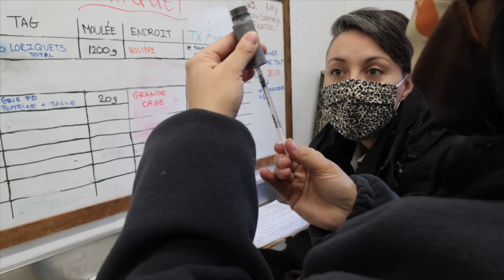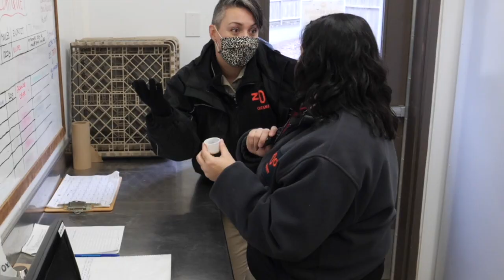Rencontre avec notre équipe d'experts | Routine matinale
Grande première ! Découvrez notre équipe d'experts.

Cette semaine, Marie-Andrée part à la rencontre de Ariane, une technicienne en soins animaliers et l'accompagne dans sa routine matinale. Suivez-les dans l'arrière-scène du Zoo et soyez témoins des soins prodigués aux rhinocéros, petits pandas, loriquets et hippopotames.

Le bien-être et les soins au quotidien de nos animaux sont notre priorité. Bon visionnement et posez-nous vos questions !